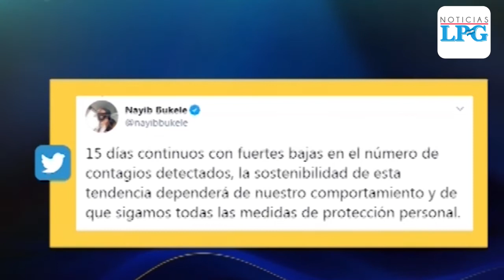Casos de covid-19 han disminuido en El Salvador, afirma Gobierno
Desde el lunes 10 de agosto, los casos oficiales de coronavirus en el país han disminuido de manera gradual. El último recuento (24.08.20) reportó 175 personas diagnosticadas con la enfermedad.

¡Visítenos!